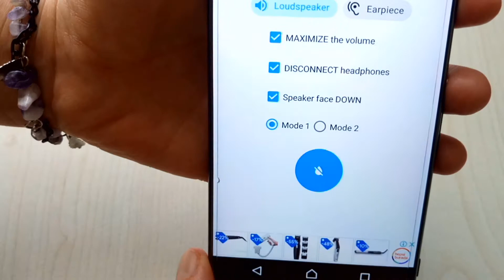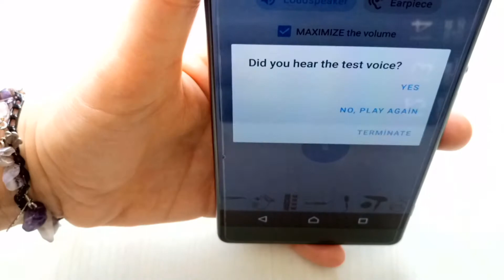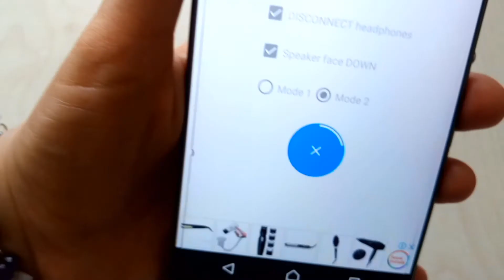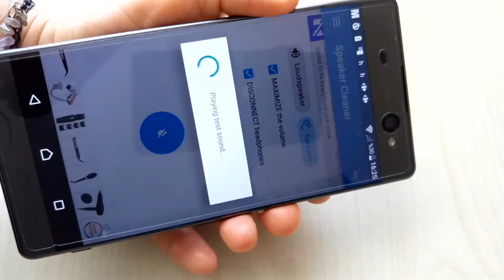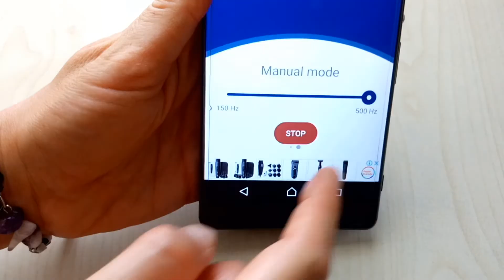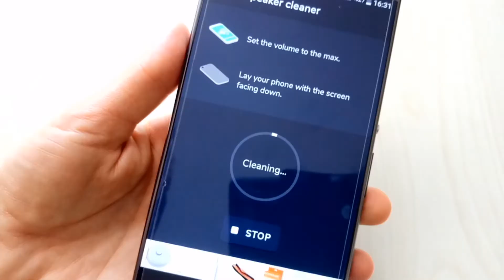Smartphone Sound Is Too Low To Be Heard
I can't hear sound at all or it's low volume, How can I increase the conversation volume?Make Your Phone's Speaker Sound Louder

android, Fix Low Call Volume, I can't hear sound at all or it's low volume, increase the call volume smartPhone, poor sound quality or low sound volume, smartphone sound is very quiet, SmartPhone Sound level is too low, the sound is too low to be heard, volume is too low during calls